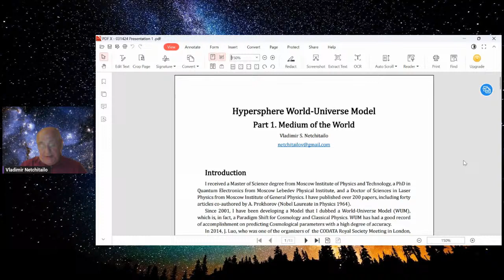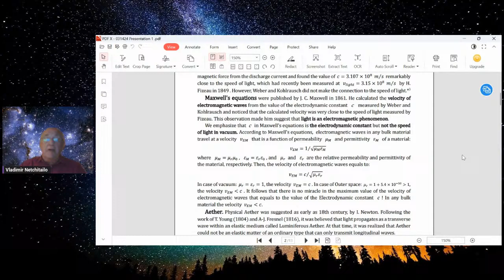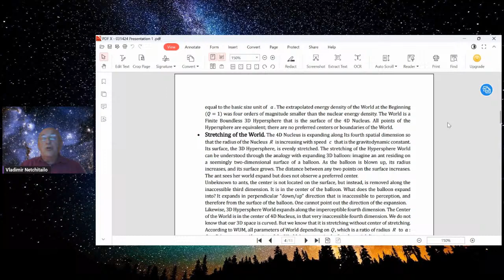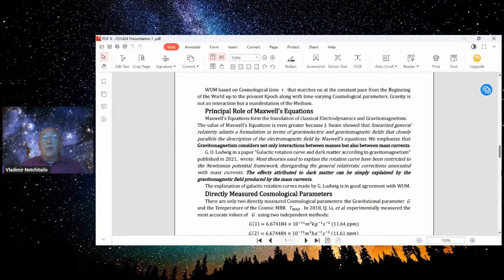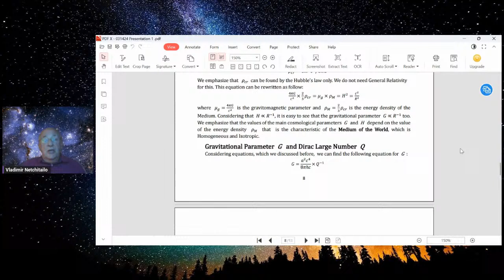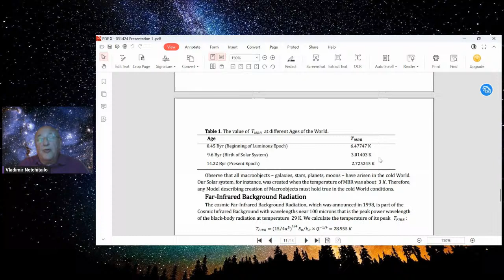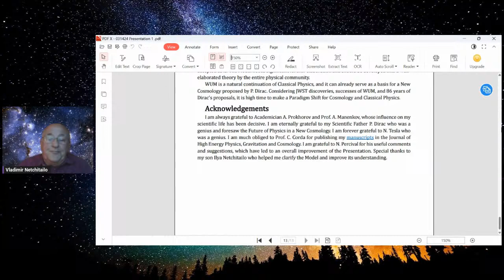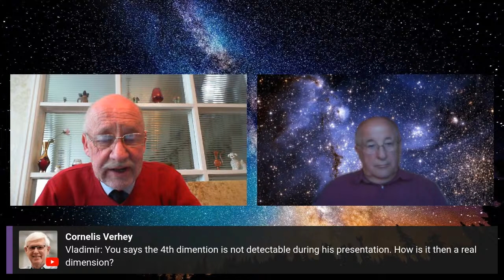Hypersphere World-Universe Model, Part 1: Medium of the World with Vladimir Netchitailo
World-Universe Model (WUM) addresses some known problems with the currently accepted cosmological model and is supported by empirical data from a variety of sources, and both those topics will be presented as the series of Presentations progresses.

In Part 1, we discuss the most important issues in Classical Physics; give principal points of the developed WUM; introduce the Medium of the World, consisting of protons, electrons, photons, neutrinos, and dark matter particles; calculate parameters of Intergalactic Plasma, Cosmic Microwave Background Radiation, Far-Infrared Background Radiation, which are in good agreement with the latest experimental results; explain Hubble Tension problem.